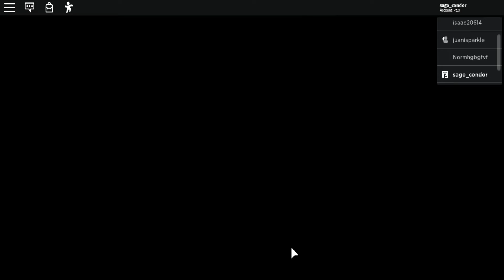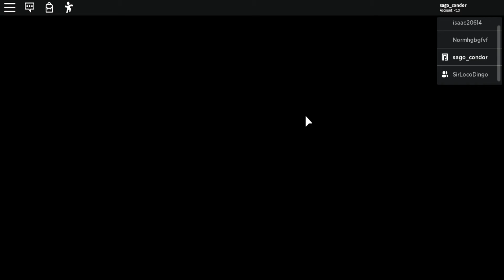doing random stuff on piggy.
ummmmmmmm.